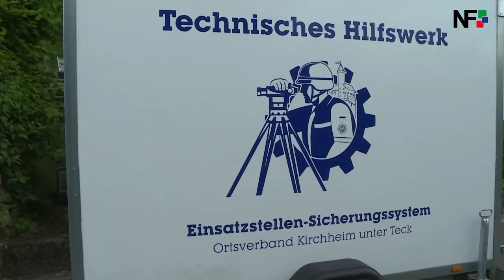09.07.2018 - Bundestagsabgeordnete besuchen das THW